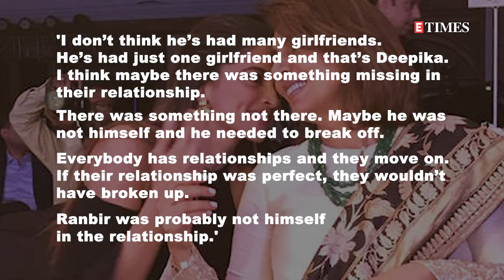Neetu wants Deepika as her fashion stylist; Zeenat choses her for 'Satyam Shivam Sundaram' sequel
Neetu Kapoor and Zeenat Aman graced the recent episode of Karan Johar's chat show. The two divas shared anecdotes from their lives and revisited films while interacting with Karan Johar. While replying to a question by Karan, Neetu didn't hesitate from choosing Deepika Padukone as her 'fashion stylist'. Neetu rarely talks about Deepika, however she had opened up about her and Ranbir's relationship on Simi Garewal's chat show.